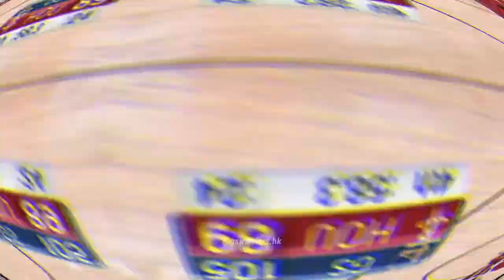Jordan Poole ft. Jeremy Zucker - "Stilettos" (2020 - 2021 Mixtape)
jordan poole mixtape
nba mixtapes
jordan poole
this is my first time making a mixtape, rate it out of 10 and lemme know in the comments section